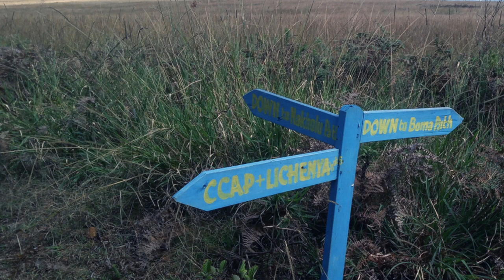Mulanje Grand Traverse Trek, Malawi. Episode 199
The Mulanje range is one of the most spectacular, interesting and pleasant trekking areas in the world based on my vast mountain experiences. However, the daily illegal and uncontrolled wood cutting of the remaining forests are sad. The next generation will find it hard to believe that these mountains once held vast cloud forests.

In this video I take 5 days to complete the Grand Traverse from Mulanje Boma to Fort Lister-Phalombe. Along the way I stay at four mountain huts and visit countless lovely rivers, pools and waterfalls. I also take note of the many illegal woodcutters and porters carrying wood out of the reserve.

for more details, maps, facts and and the How-To blog posts.

Video Details:
In this video I document the Mulanje Grand Traverse.
A 5 day trek.
The climb up to the plateau is lovely but dangerous.
Not family friendly.
The sounds of woodcutters are ever present.
The top of Mulanje Forest Reserve is without a forest.
What little is left is under constant threat.
After 5 hard hours of trekking we reach the hut.
The next day is all about relaxing walks… river crossings… pools… waterfalls… and more woodcutters.
Day 3 is a long traverse day.
More rivers, pools, waterfalls, river crossings and more woodcutters.
Day 4 starts with the summit of a local un-named peak, for the views.
And then easy meadow walking and some swimming.
And then a leisurely stroll on rolling hills with more woodcutters.
The last day is all a steep descent into agricultural villages.
The future of the Mulanje forest is in the hands of the next generation of kids and the saplings.

Score:
SonicFire Name:Surprise Visit, Album:Core Ultimate, Var: Stroll,  Mood: Rhythm